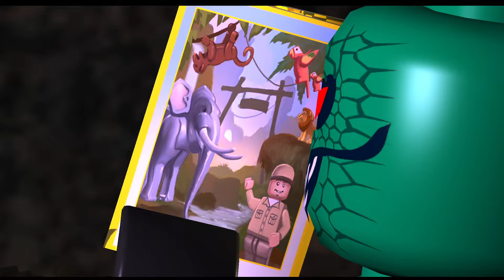A Daring Rescue - LEGO Batman 1 Playthrough | 24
Part 24. No commentary playthrough of LEGO Batman: The Videogame